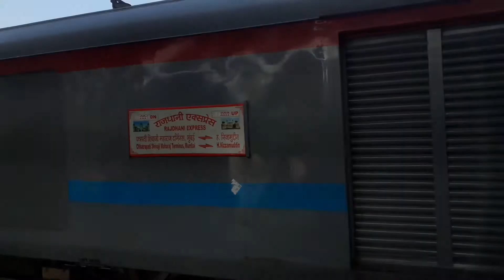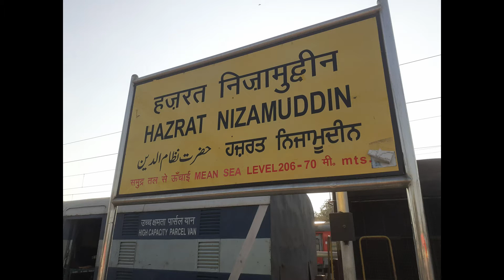Delhi to Mumbai CST in Central Railways PUSH PULL 22222 Rajdhani Express ft.Food,High Speed Run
Enjoy the First Leg of my Journey onboard 22222 Hazrat Nizamuddin-Chattrapati Shivaji Maharaj Terminus Mumbai Rajdhani Express from Delhi to Jhansi.

This was one of the best journey in a Rajdhani Express with Good Food , Service and excellent 130 KMPH High Speed Uninterrupted Run.